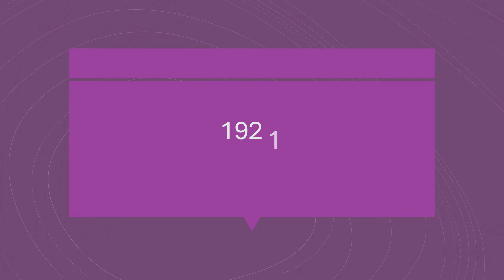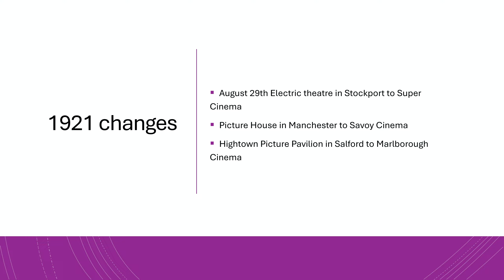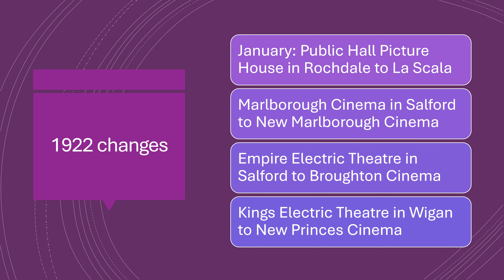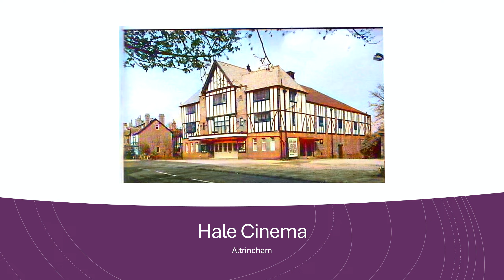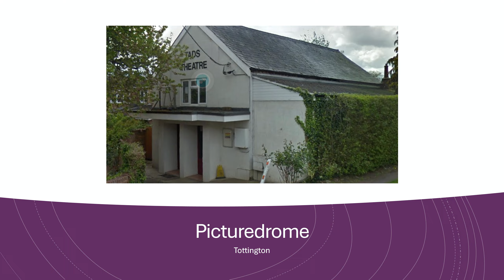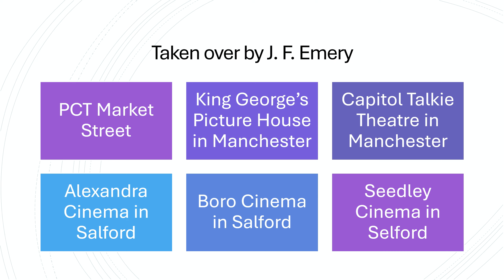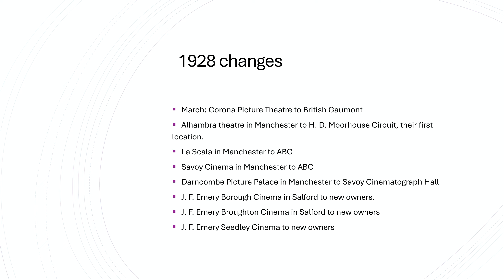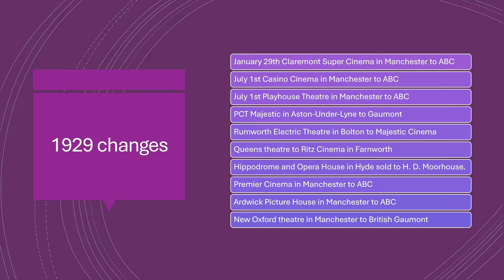Manchester cinema history 1920-1929